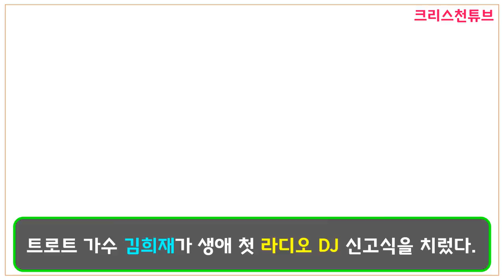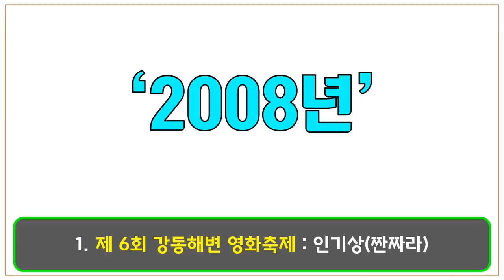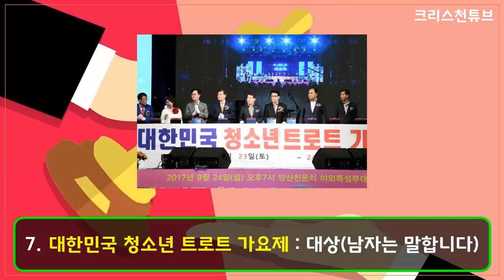[크리스천튜브] 미스터 트롯 TOP 7. 크리스천 김희재! 그는 누구인가? 서지오는 친 이모인가? * 구독자 4000분 진심으로 감사드립니다!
* 트롯계의 비욘세!
* 선한 영향력을 끼치는 사람이 되고 싶다는 김희재는 누구인가??